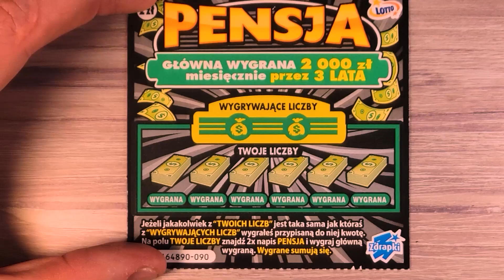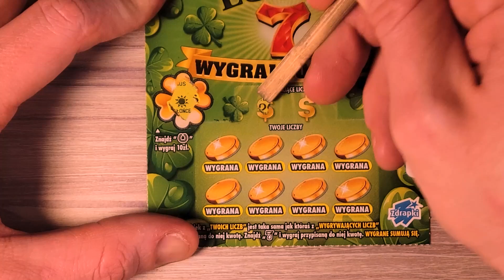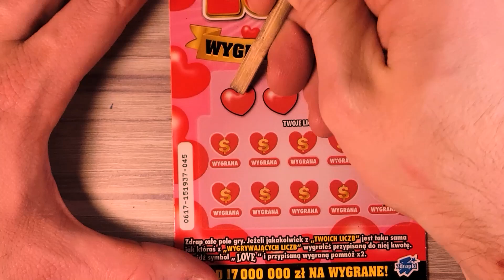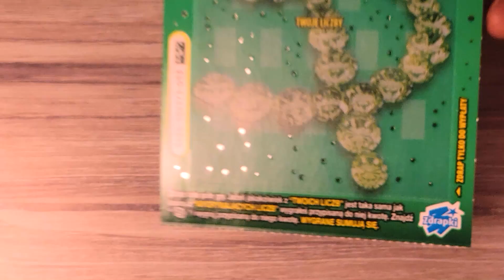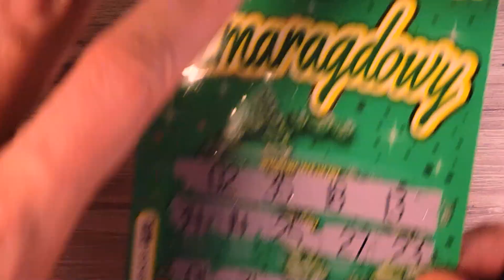zdrapki lotto ❤️️🤑😱 MIX za 39ZŁ 😱🤑 zdrapki ❤️️